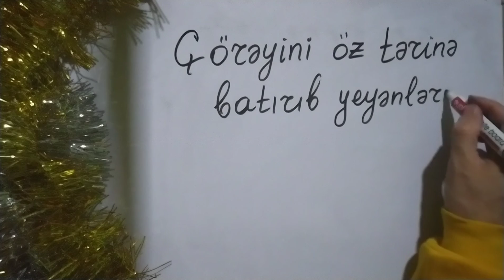1 fevral 2021